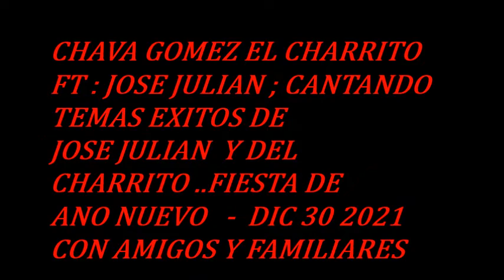chava gomez el charrito FT jose julia - bohemia